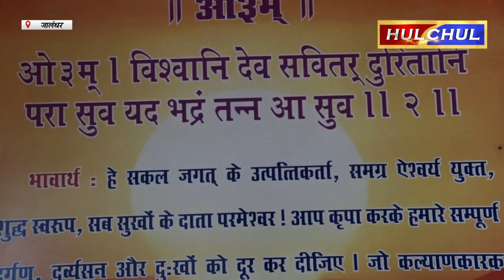Hulchul TV :आर्य समाज मंदिर शहीद भगत सिंह कॉलोनी में साप्ताहिक हवन यग का आयोजन